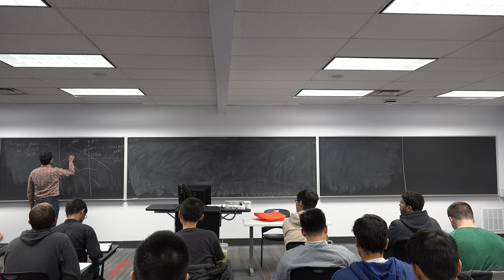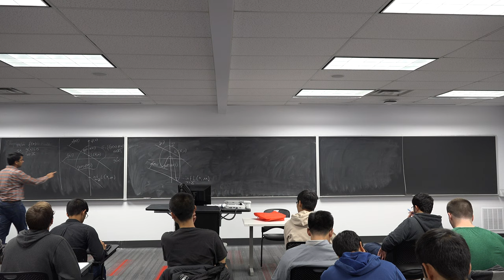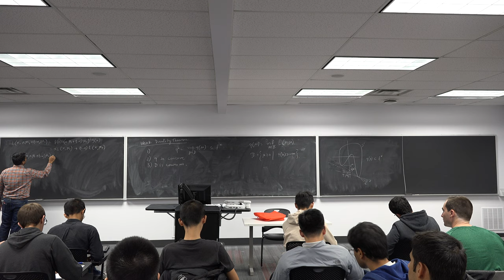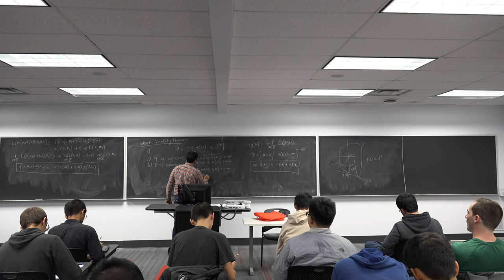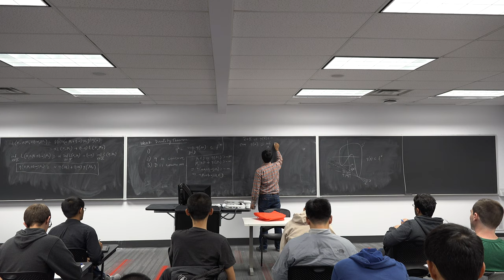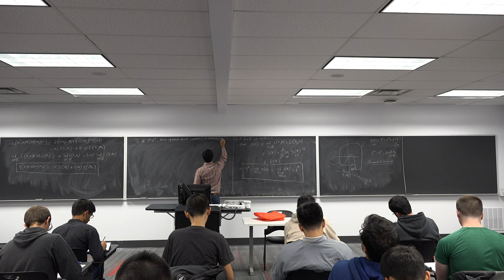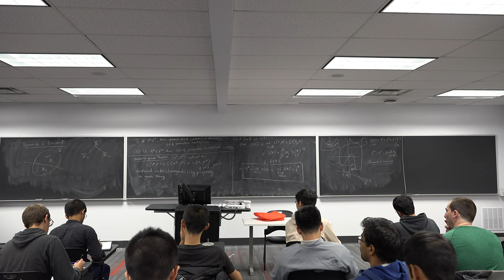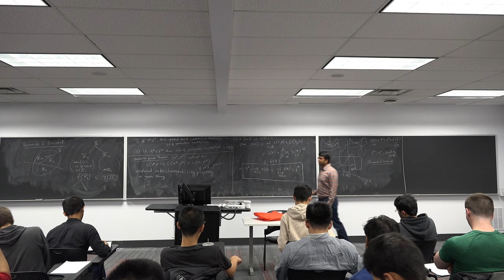ECE 5759: Nonlinear Programming Lec 25 NO AUDIO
Weak duality theorem.

for weak duality theorem.